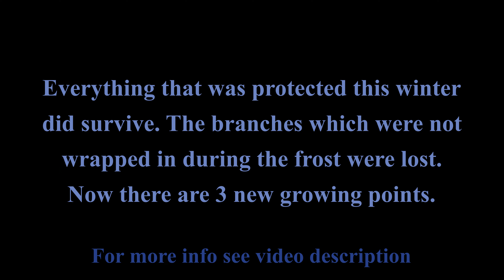Manihot grahamii finally starts off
One of my favorite special plants in the garden which grows very fast during warm summer days! The Manihot grahamii is has amazing exotic leaves and beautiful flowers at the end of summer, that attract many pollinators. When planted it'll grow very fast from a small plant into a small tree.

This cold winter I've protected it by wrapping up the stem and it did survive -11C. The branches which were not protected were lost. It takes a while before the plant was showing some signs of life, but it really needs warmth and much sun to grow and come back to life again.

Manihot grahamii during summer 2020